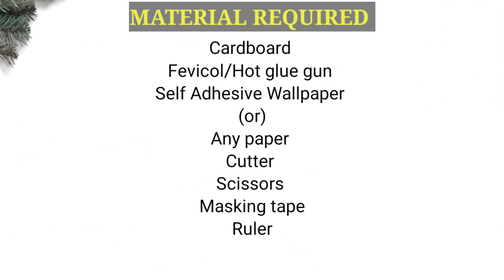DIY SPACE SAVING AND MONEY SAVING CARDBOARD CRAFT/EASY DIY CARDBOARD RACK FOR KITCHEN/ORGANIZER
Brown packing paper
Curtain Ring
Spartan 40 watt Glue gun with on & of Switch
40 watt Hot Glue gun with glue sticks
Glue gun

Hi friends
In this video I will show you how to make kitchen organizer  by using  waste cardboardboxes.we can make a beautiful spice rack  using a cardboard . Simple and easy DIY. Money Saving and space Saving idea. Do it yourself.  Best out of waste cardboard reuse idea  recycle craft ideas.

5 Plastic Bottle Craft Ideas to organize your home/ Best out of waste/ Plastic bottle reuse